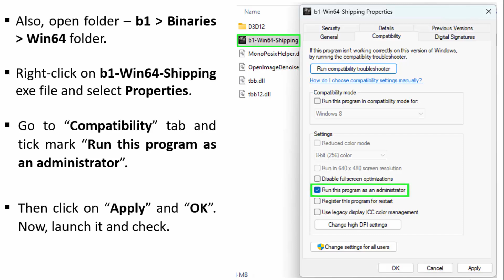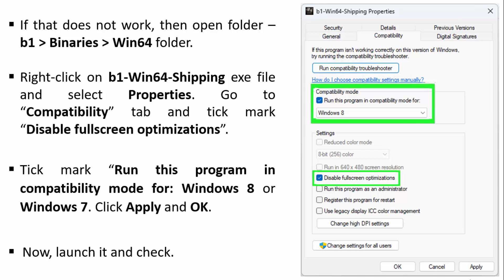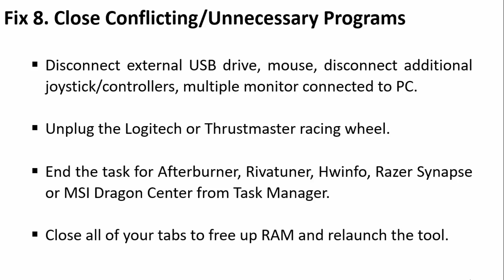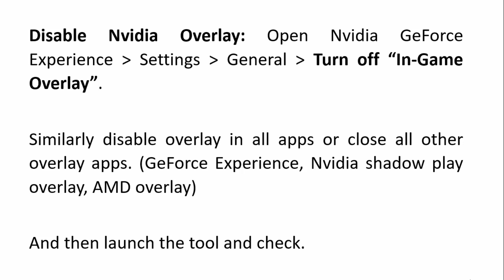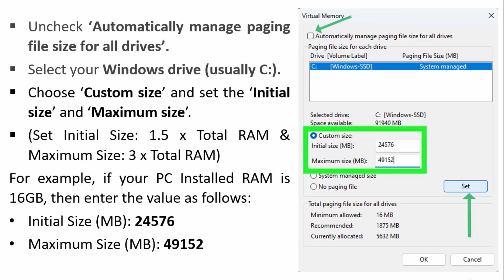How To Fix Black Myth Wukong Benchmark Tool Crashing On PC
In This Video Tutorial, You Will Learn How To Fix Black Myth: Wukong Benchmark Tool Crashing On PC. Fix Myth: Wukong Benchmark Tool Crashes at Startup on PC.